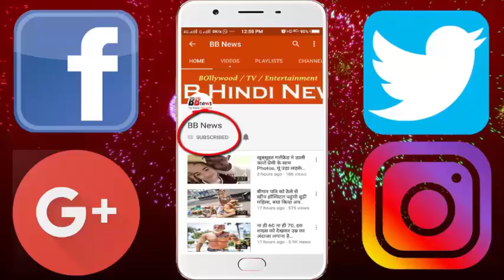ममता भरा है ये वीडियो देख आपकी आंखे नम हो जाएगी, देखिये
Mother is known as Mamta's idol. Even in the case of cow it is accurate as the cow is given the status of mother. In the Haveri of Karnataka, the same kind of love of cow found.

These days a video is being viral on social media. In this video, the bull was injured by a cart on the road. Some people started throwing the bull in the tampoos to take the hospital.

The injured calf riding in the tampooy forward and his restless mother ran back and forth. Whoever saw this sight, his eyes became moist.

The cow ran behind the tamps until the animal got to the hospital with the timpo calf. Even till the calf was treated in the hospital, the cow remained stuck there. The video associated with this whole event became viral on social media.

 After this a local social activist came forward, who adopted the cow and the calf.

BB NEWS!!